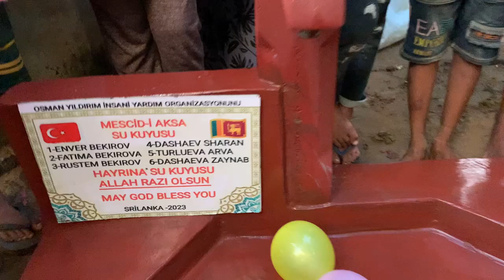ASYA SRİLANKA DA AÇILAN SU KUYUMUZ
Almanya kiel şehrindeki bir Aile için açıldı